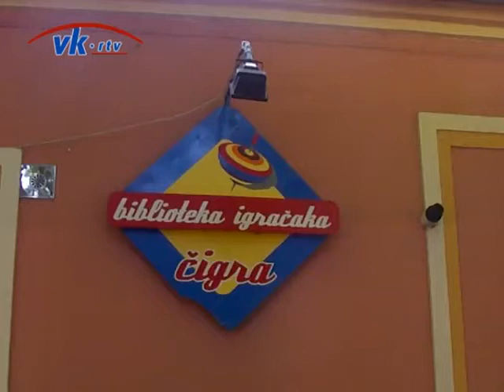,,Čigra'' na Paliću